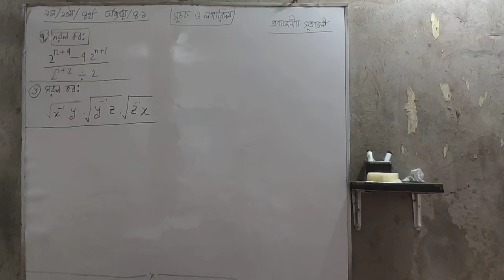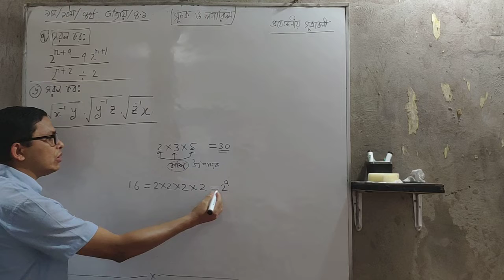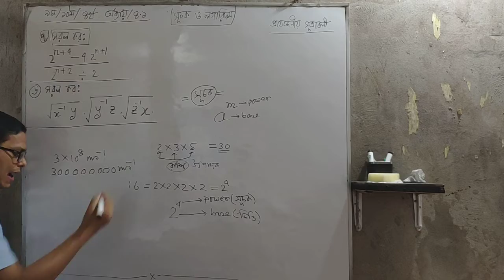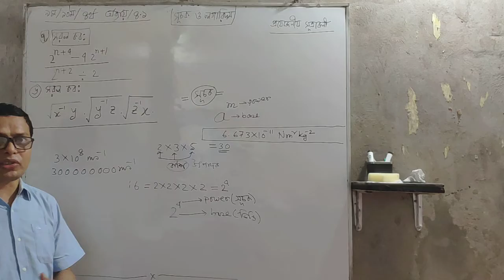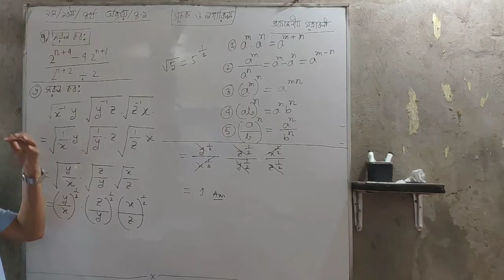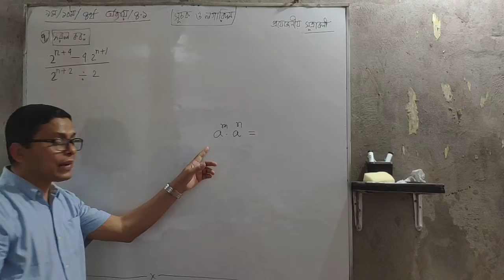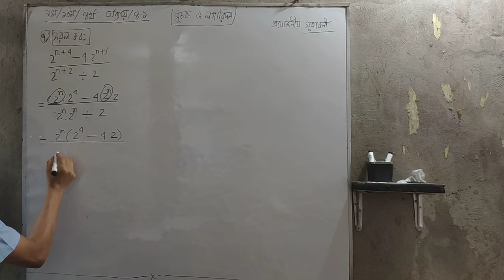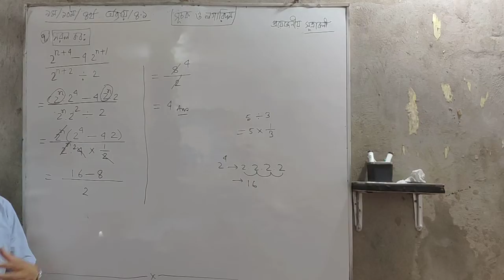Nine Ten Math Chapter-4 | Part-1| নবম দশম গণিত অধ্যায়-৪|অনুশীলনী-৪.১ | সূচক ও লগারিদম | Sawkat Akbar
নবম  দশম
  গনিত
  অধ্যায় = ৪

১ম পর্ব

আলোাচনার বিষয়ঃ
সূচকের নিয়মাবলীর বর্ণনা ও তা প্রয়োগ করে সমস্যার সমাধান করা।

আলোাচনা উপস্থাপনায়=
 শওকত আকবর